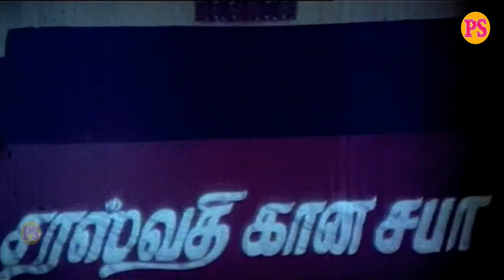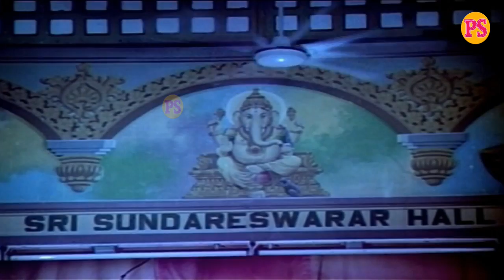MAHA GANAPATHI | SIVAKUMAR | SUHASHINI | ILAYARAJA | SINDHU BAIRAVI | HD SONGS